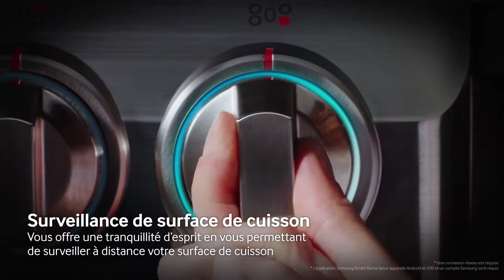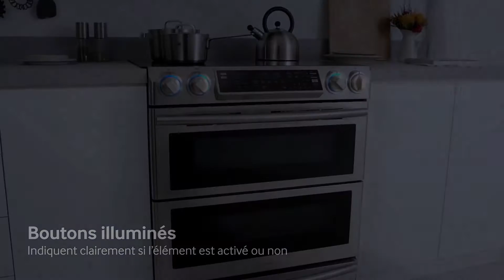Samsung WiFi Range Fr